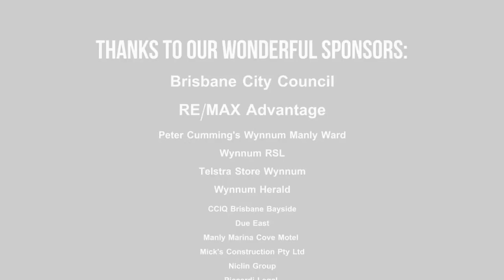Illuminations Festival 2015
RE/MAX Advantage Illuminations Festival 2015
Saturday 13 June, 2015